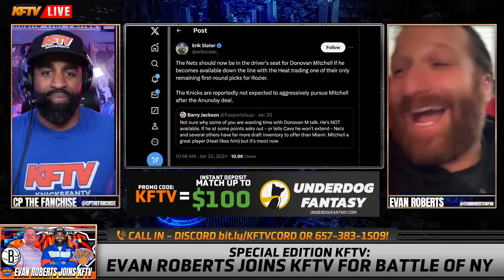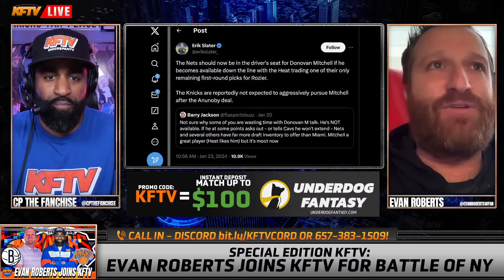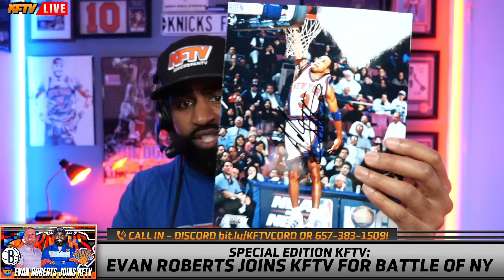Knicks vs Nets: Battle Of NY Preview w/ WFAN's Evan Roberts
PODCAST LINKS!